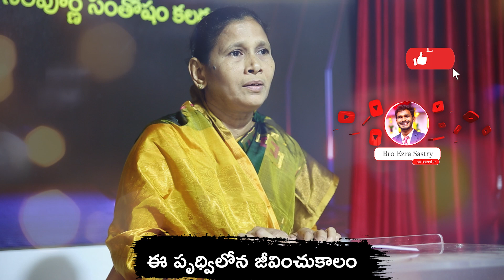నీలి గగనాన వెలిగే || Neli Gaganana || Sada Garu